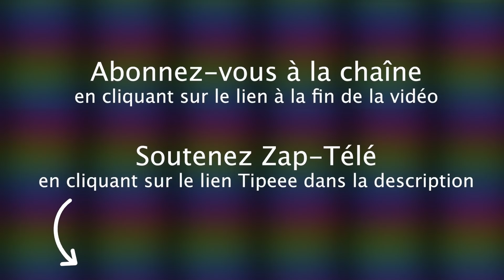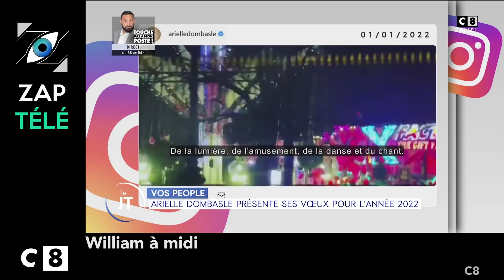[Zap Télé] Vincent Dedienne ironise sur la disparition des Bogdanoff ! (04/01/22)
Un petit coup de pouce pour que la chaîne subsiste :
TIPEEE

Pas de bonne année pour Gims, Les voeux d'Arielle Dombasle, Les voeux des candidats à la Présidentielle, Un texte qui ne veut rien dire, Le nouveau protocole dans les école moqué, Vincent Dedienne ironise sur la disparition des Bogdanoff, Les 3 voeux de J. Séguéla...

Voici le Zap Télé du 4 janvier 2022 !